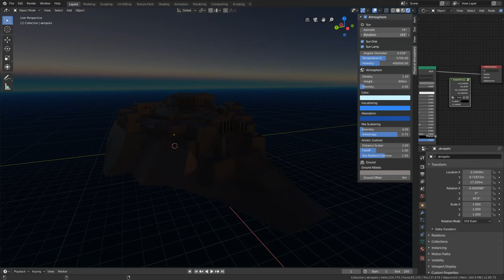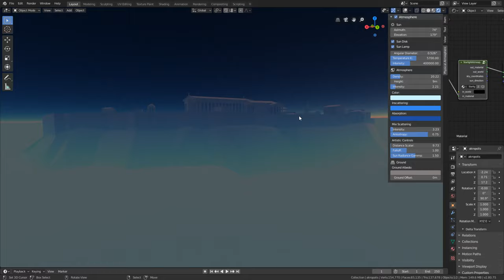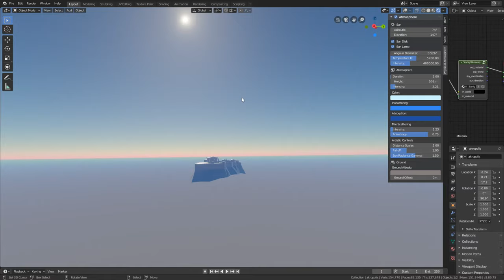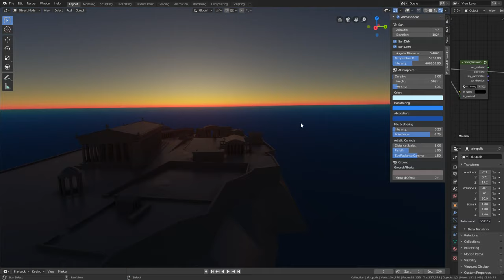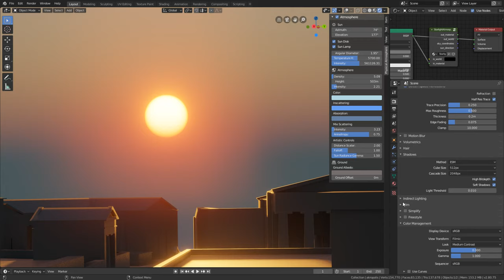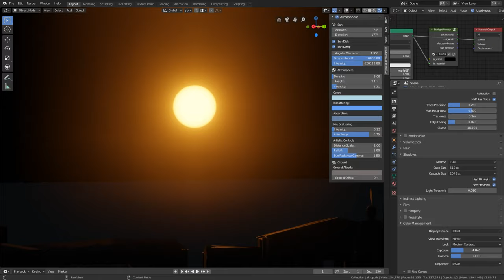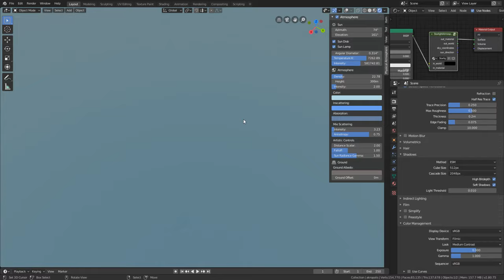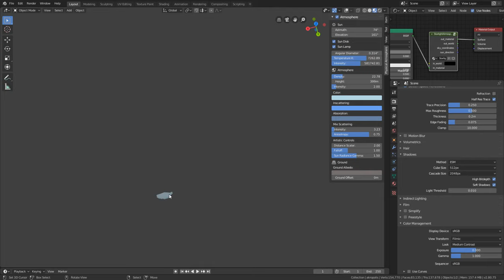Physical Starlight and Atmosphere addon for Blender - features teaser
This is a lazy feature trailer of my now RELEASED addon.
For the first months till I get the documentation and tutorials ready, the addon will be on sale for reduced price! So reserve your copy now, and behold the flow on new features after each update.